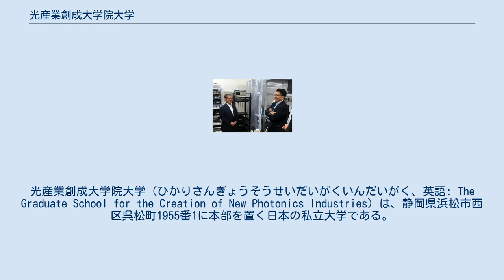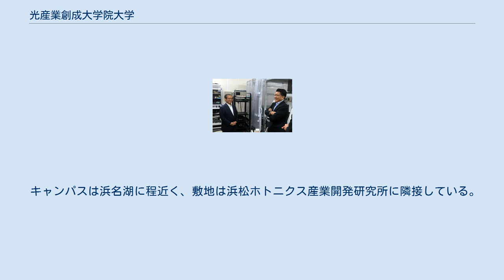光産業創成大学院大学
光産業創成大学院大学（ひかりさんぎょうそうせいだいがくいんだいがく、英語: The Graduate School for the Creation of New Photonics Industries）は、静岡県浜松市西区呉松町1955番1に本部を置く日本の私立大学である。
2005年に設置された。
大学の略称は光産業創成大学院大。
 光産業創成大学院大学は、光科学を中心とする科学技術系の大学院大学として静岡県浜松市に設置された。
学校の設置者である学校法人光産業創成大学院大学は、理事長に浜松ホトニクス株式会社社長の晝馬輝夫が就くなど、産業界による支援がなされている。
 光産業創成大学院大学では、起業など実業界での実践活動に力を入れている。
院生の学内での研究を基に実際に起業させ、それらの成果を学位論文に反映させている。
実際に、教員、在学生、あるいは、卒業生により複数の企業が設立され経営されている。
 学部 学部は設置していない。
 大学院 大学を視察する内閣府特命担当大臣（科学技術政策担当）平井卓也（右）と理事長晝馬明（左）（2019年6月8日） 附属機関 社会人学び直しニーズ対応教育推進プログラム 社会人学び直しニーズ対応教育推進プログラムとして、1件のプロジェクトが採択されている。
 キャンパスは浜名湖に程近く、敷地は浜松ホトニクス産業開発研究所に隣接している。